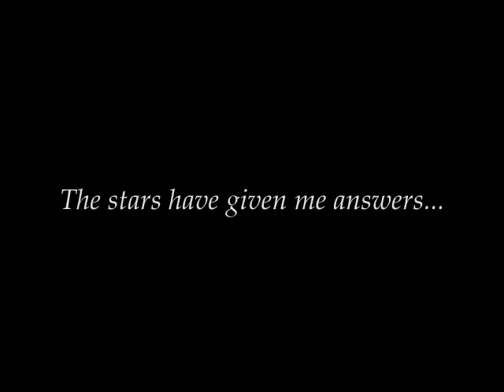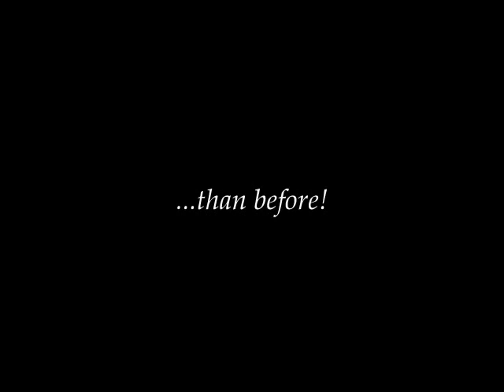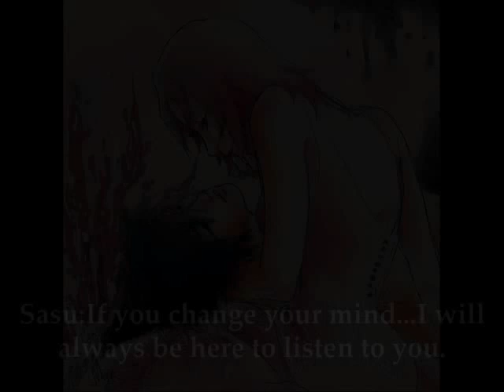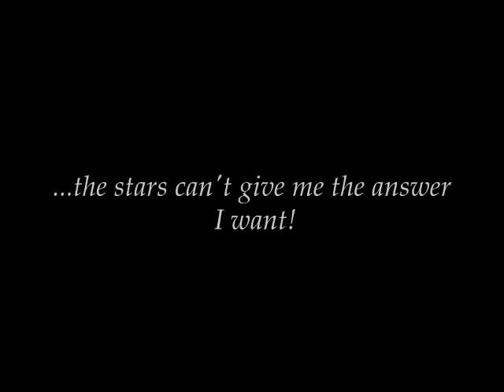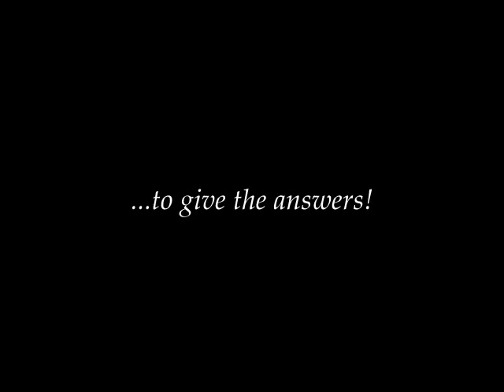Sasusaku story - The Stars part 9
hope you like it  ^_^ oh and i wan to wish a happy burth day to my friend Mimi love you :*